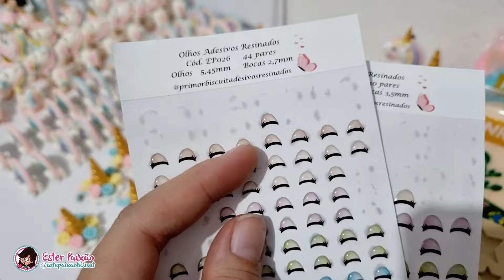Vlog de produção tema Unicórnio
CONHEÇA NOSSOS CURSOS AQUI!

COMPLETO DO BÁSICO AO AVANÇADO + DE 100 AULAS , ESPECIAIS BÔNUS, TIRA DÚVIDAS EM GRUPO FECHADO DE ALUNOS E CERTIFICADO DE CONCLUSÃO

ASSINATURA MENSAL MEMBROS PELA HOTMART
Olá pessoal, vamos para mais um vídeo!

Lista de produtos e moldes SIMONE MOLDES usados nesta produção
Topo de bolo
Corpo Código: 717 (cabeça e detalhes manuais)
Olhos EP09 tamanho M primor biscuit
Nuvens Código: 714
poney P Código: 684
Cortador de números bluestar estilo Glamour
Textura Fofuras da rose (stencil coração)

Produção lembranças Moldes SIMONE MOLDES
poney P Código: 684 (no site não temos o m que usei ainda)
Olhos EP026 tamanho pp primor biscuit
arco-iris mauais com mesma nuvem Código: 714
Cifre unicórnios manuais com molde de rosas Código: 1217

Corantes linha gloss e brilhante saramanil corantes
pérola de metais para brilho universal

LISTA DE LOJAS E PRODUTOS QUE INDICO NA SHOPEE

PARCEIROS
MASSAS INK WAY
SIMONE MOLDES
RESINADOS PRIMOR BISCUIT
TEXTURAS FOFURAS DA ROSE
BLUE STAR NET
TEKBOND ARTESANATO
SARAMANIL CORANTES